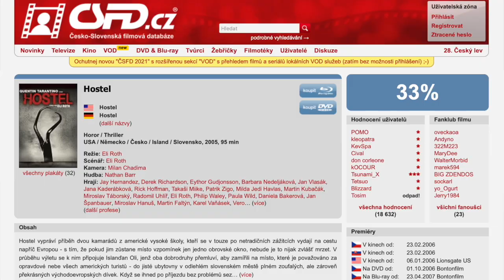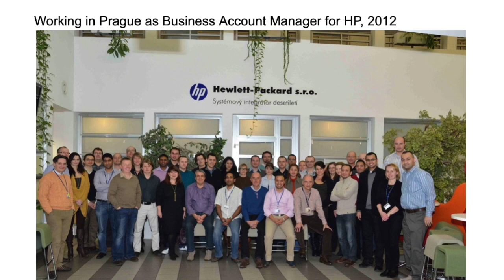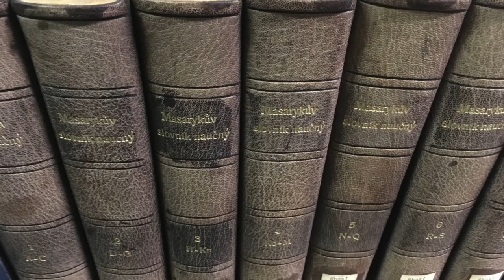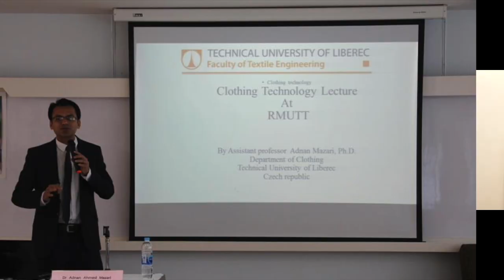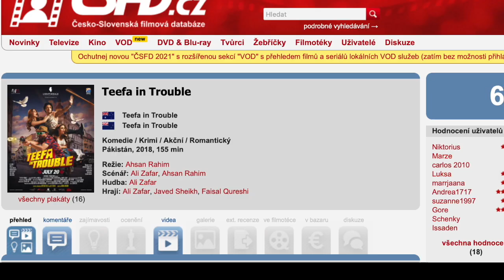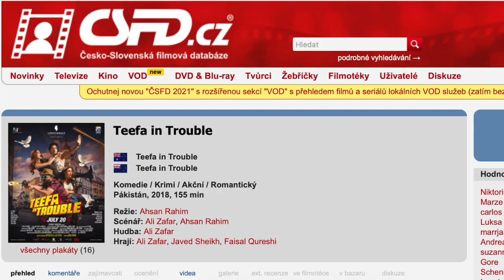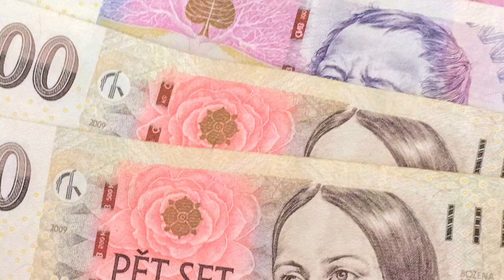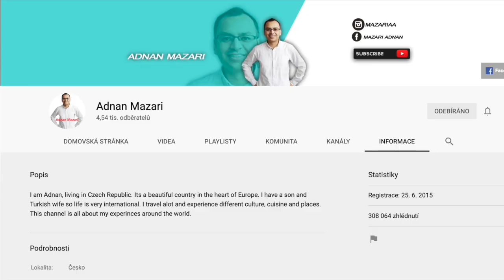I wasn't ready for the inappropriate Czech humour, says Dr. Adnan Mazari, Pakistani lecturer at TUL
Ing. Adnan Mazari, PhD., originally from Pakistan, came to the Czech Republic in the year of 2008 to study a Master's Degree in Liberec. As he was an excellent student, he continued in pursuing an academic career and currently works as a lecturer in the Department of Clothing, Faculty of Textile Engineering, Technical University of Liberec.

Why did he choose the Czech Republic? What were the initial cultural shocks? What does he think about the Czech black humour? What does he like and dislike about life in Czechia? This and more questions Dr. Mazari kindly answered and you can look forward to this talk about the experience of a foreigner living in the Czech Republic.